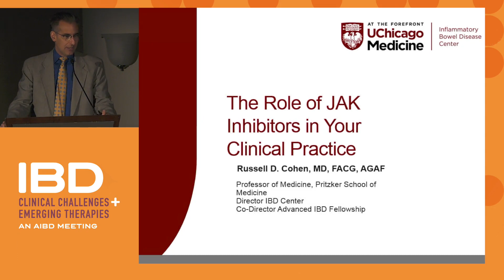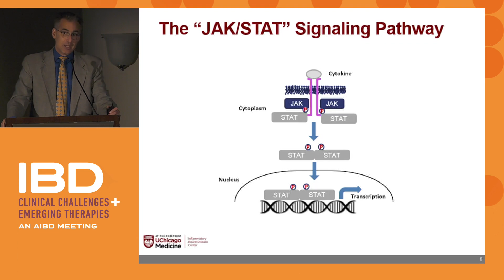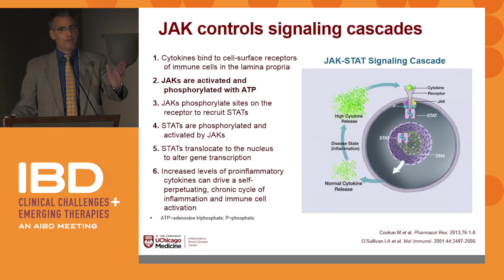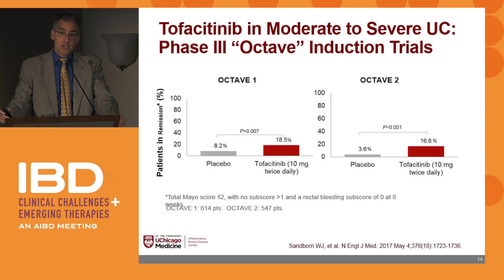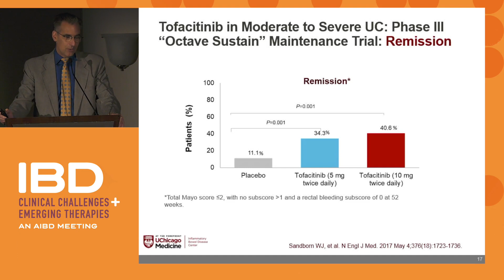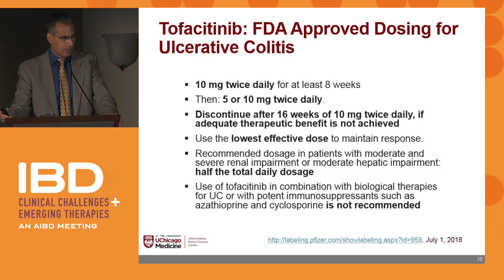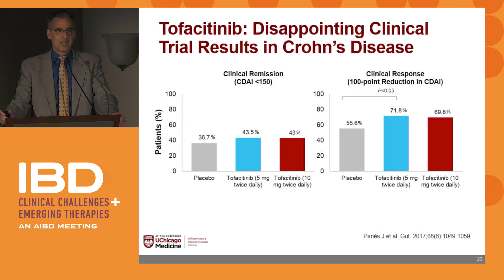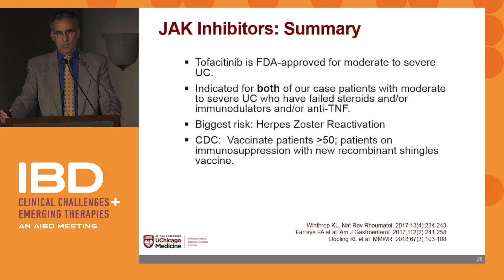The role of JAK inhibitors in your clinical practice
In this presentation from the 2018 Mastering Clinical Challenges and Emerging Therapies in IBD conference, Dr. Russell D. Cohen discusses the role of JAK inhibitors in clinical practice.